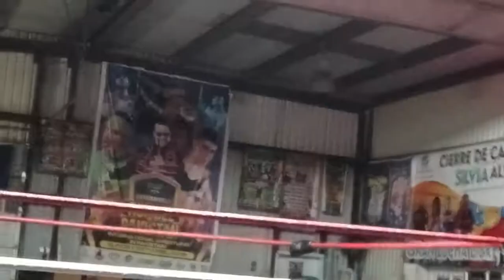Wrestling At A Rave (Wrestlevlogs 34)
After a month long break the crew is back on the road! We returned to Houston for another great show, Wrestlerave Emergency! Check out how this show went down and who we caught up with while in Houston. Plus some highlights form the show including From the Wrestlevlogs Championship match. ASF vs Principe Celestial. All that and much more in this vlog!!

Follow Wrestlerave